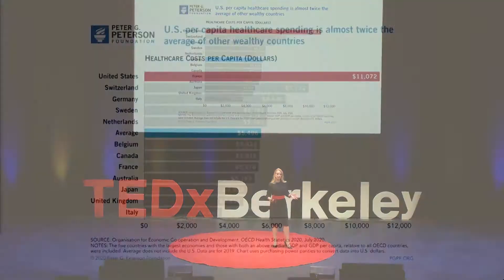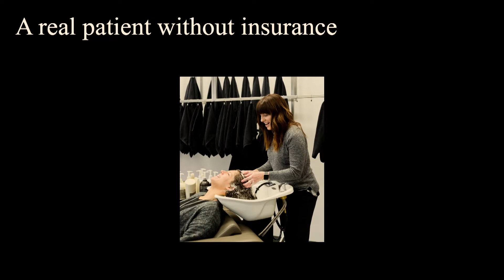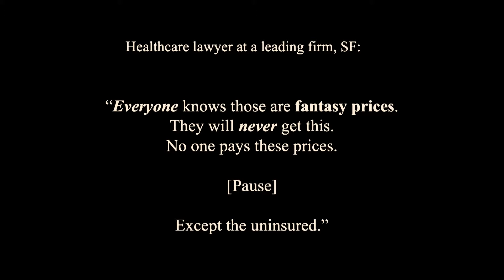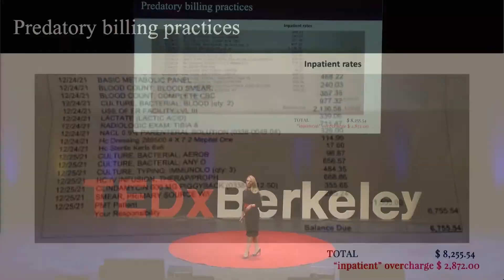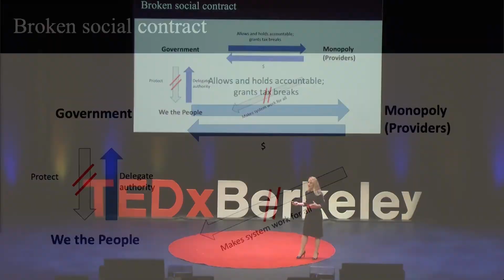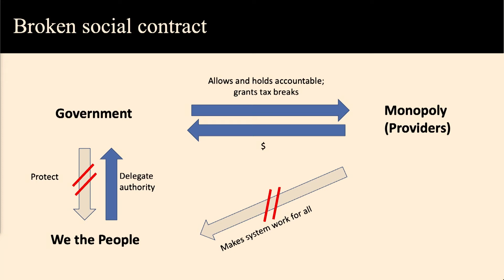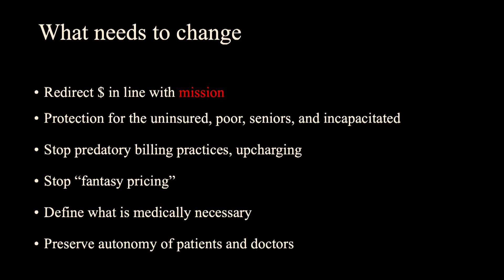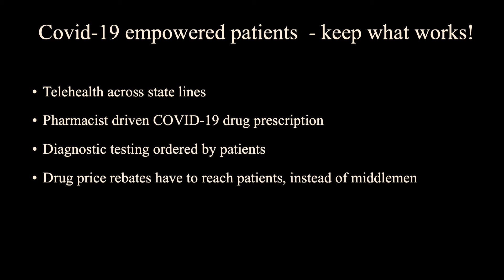Overcharged and Underserved — Blind Spots in Healthcare | Julia Schaletzky | TEDxBerkeley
Julia Schaletzky takes a deep dive into healthcare transparency and what must be done to create a more equitable field. Dr. Julia Schaletzky is an interdisciplinary biomedical scientist and entrepreneur active both in the private sector and in academia. She is the Executive Director of the Center for Emerging and Neglected Diseases at the University of California, Berkeley, as well as of the Drug Discovery Center and Immunotherapy and Vaccine Research Initiative. After studying biochemistry in her native Germany, she moved to Harvard Medical School for graduate school. Interested in applied science, Dr. Schaletzky joined a biotechnology company, Cytokinetics, to develop new therapies for heart disease and neurodegenerative disorders, with several molecules in late-stage clinical trials. In her role at UC Berkeley, she focuses on interdisciplinary approaches and public/private partnership for the discovery and development of new therapies and tools, particularly for unmet medical needs. Dr. Schaletzky is also is a lecturer at the Haas School of Business, teaching Bioentrepreneurship, Access to Medicines and Drug Development for Neglected Diseases. She has received NIH-funded grants to support underrepresented minorities and women in STEM in the U.S. and runs a program in Uganda to build local research capacity. Dr. Schaletzky is broadly interested in global public health, health equity, and the governance of processes that end up influencing who gets care and who does not. This talk was given at a TEDx event using the TED conference format but independently organized by a local community.